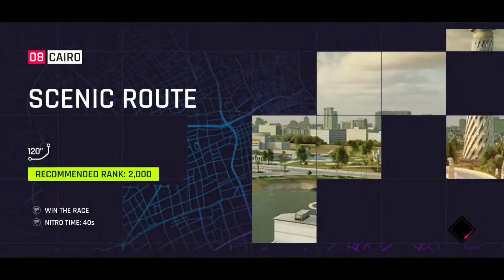Asphalt 9 Electric Season | Full Career Season All Stages Tasks Completed